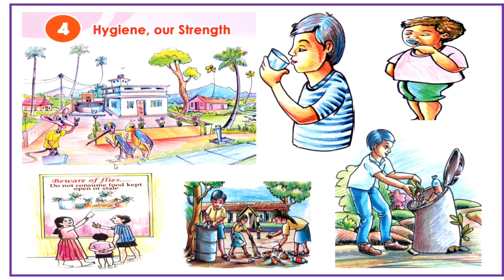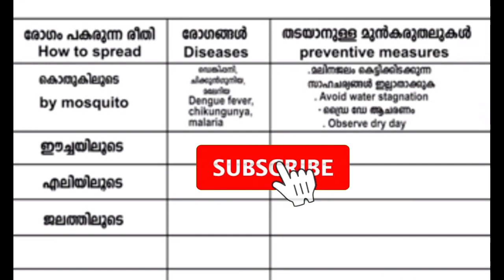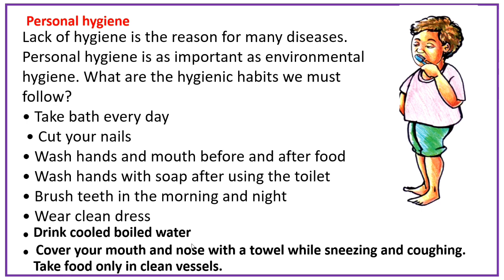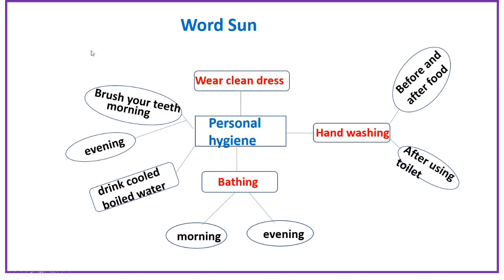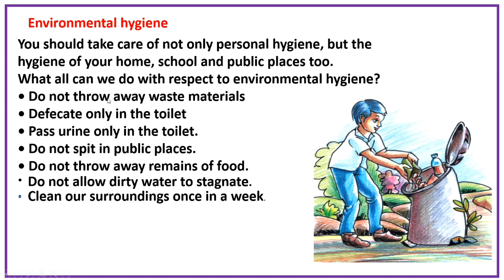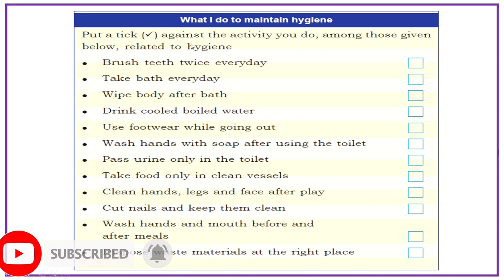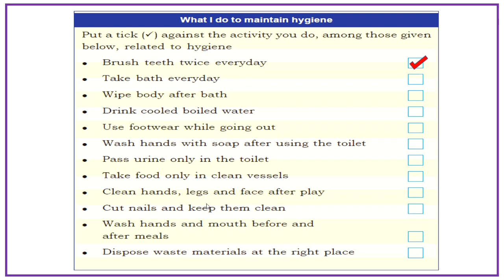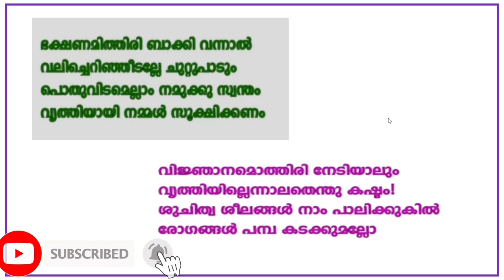Personal hygiene and Environmental hygiene.Std 3 EVS.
Environmental studies STD 3 Unit 4 . Personal hygiene and environmental hygiene.